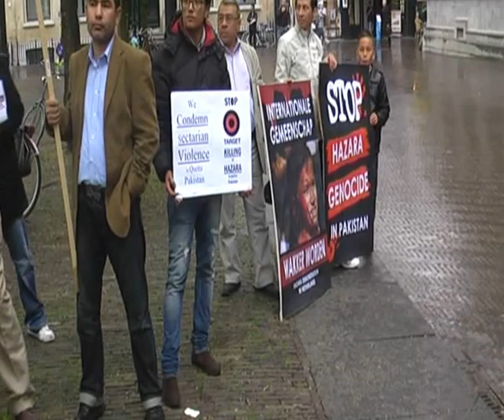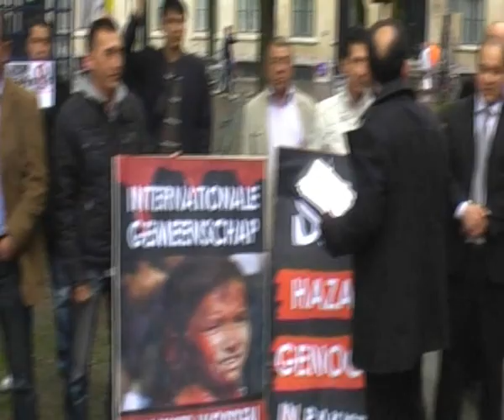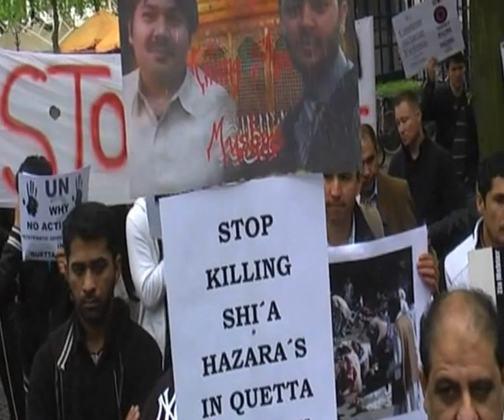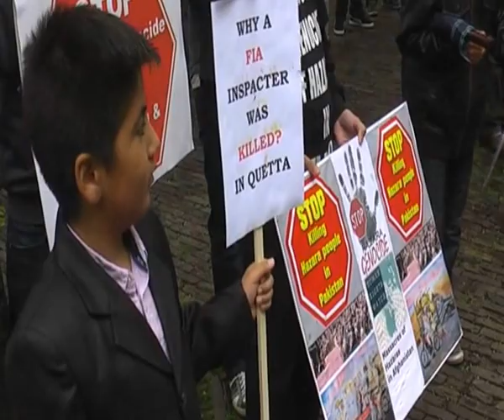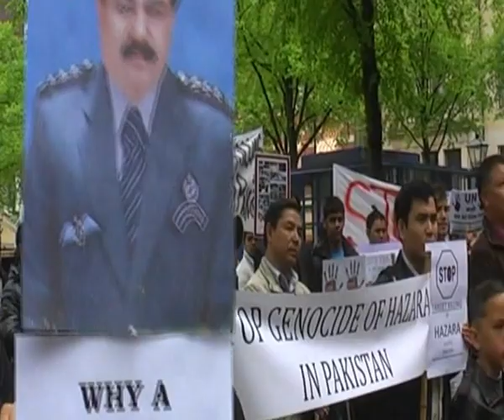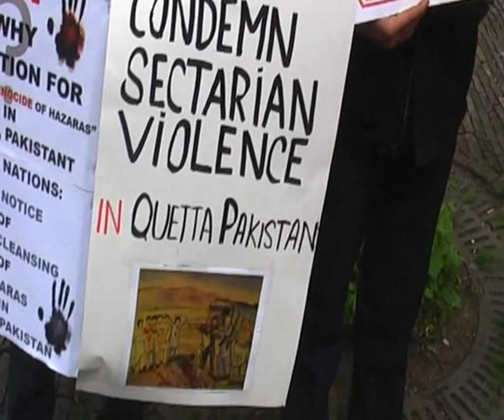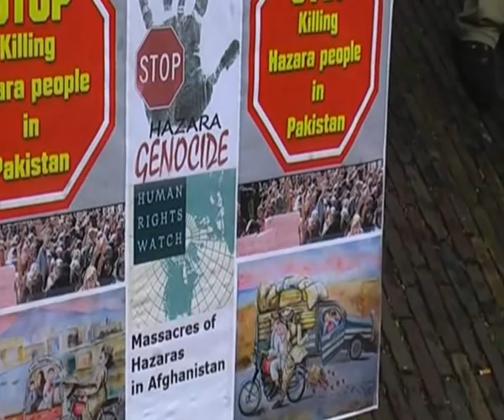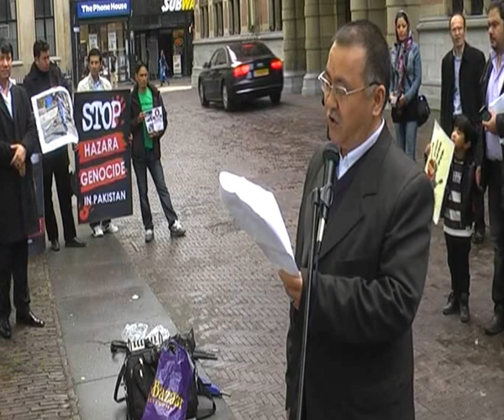Demonstration against Hazara Genocide Den Haag part 1/2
Demonstration against Hazara target killing (genocide) of Hazara in Afghanistan and Pakistan.